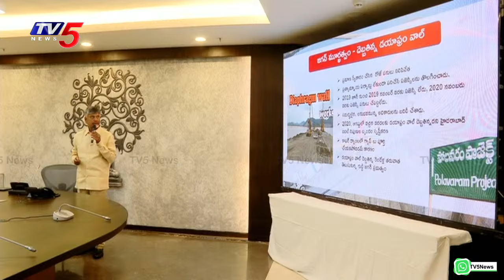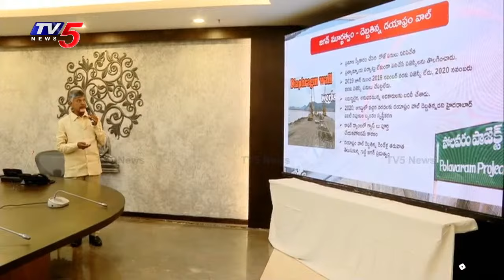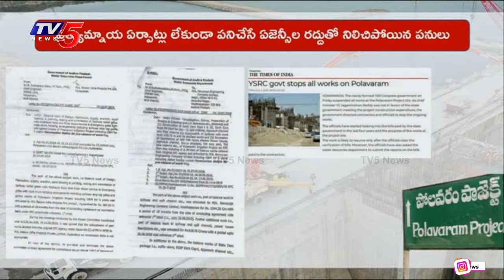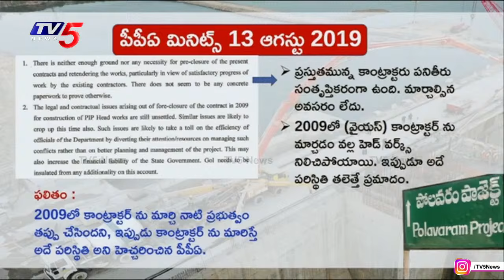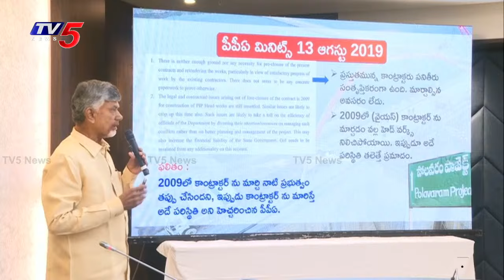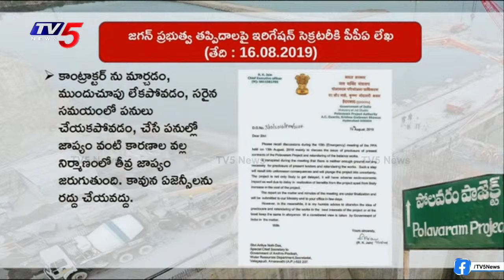CM Chandrababu Reveals How YS Jagan DELAYED Polavaram Project Woks | YSR | Kiran Kumar Reddy | TV5